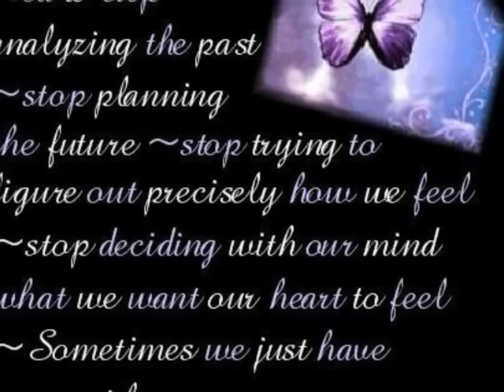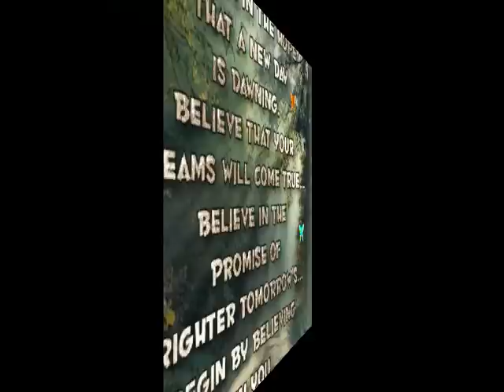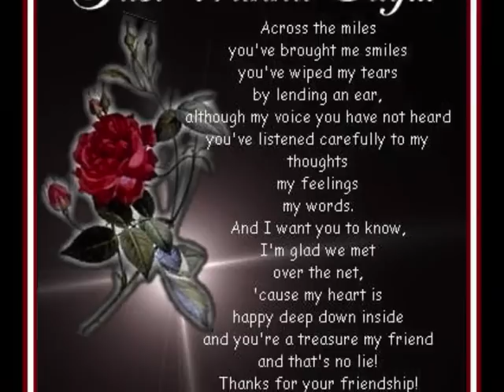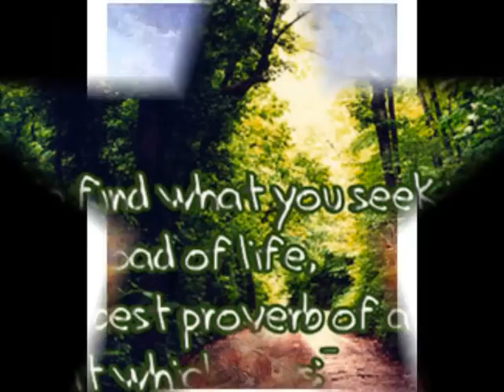Man får leva som man lär 0001